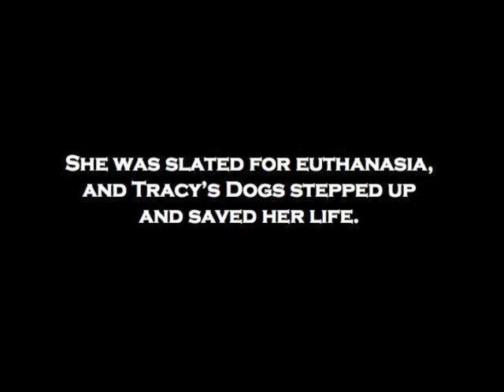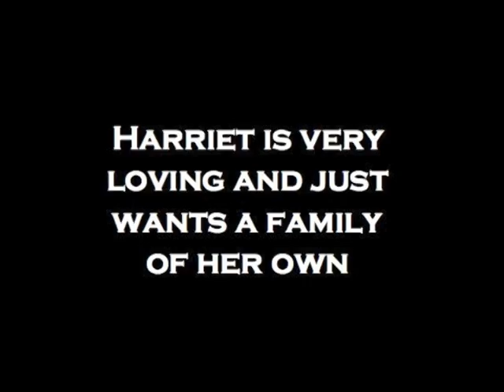Harriet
Black lab mix available for adoption through Tracy's Dogs.